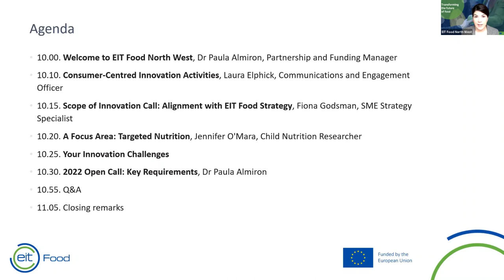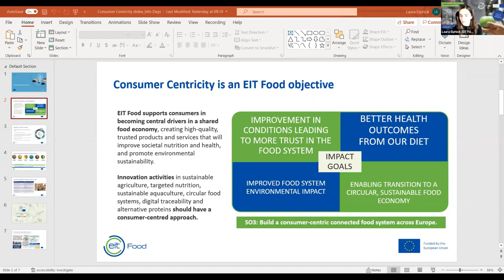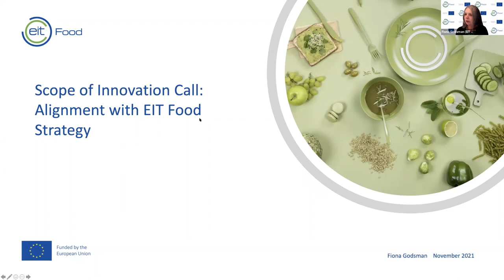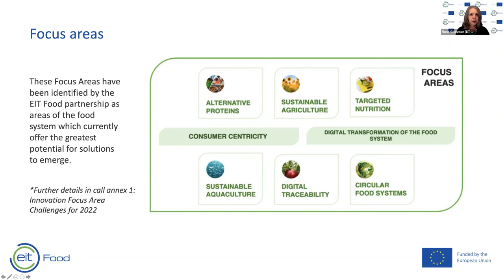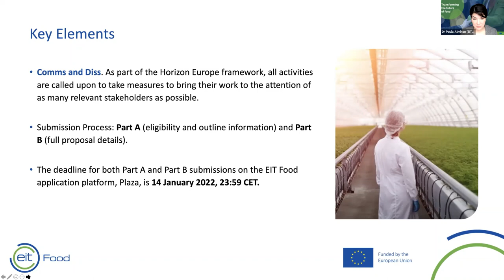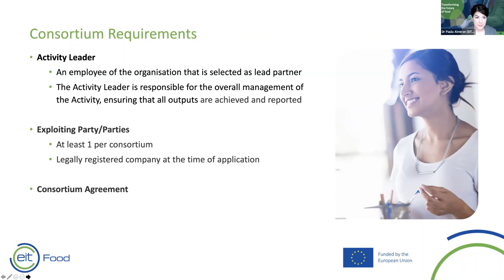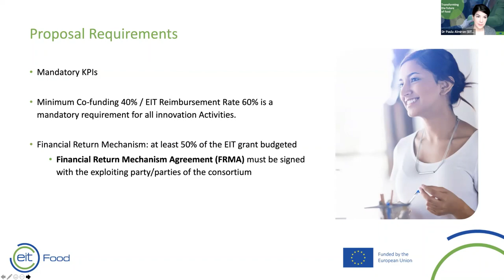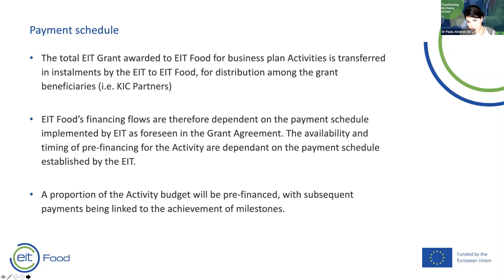EIT Food North West Info Day: 2022 Open Call for Innovation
0:00 Welcome to EIT Food North West, Dr Paula Almiron, Partnership and Funding Manager
07:23 Consumer-Centred Innovation Activities, Laura Elphick, Communications and Engagement Officer
12:46 Scope of Innovation Call: Alignment with EIT Food Strategy, Fiona Godsman, SME Strategy Specialist
19:16 A Focus Area: Targeted Nutrition, Jennifer O'Mara, Child Nutrition Researcher
21:40 2022 Open Call: Key Requirements, Dr Paula Almiron

QUESTIONS?

WHO IS THE 2022 OPEN CALL FOR?

• Businesses or research organisations who want to know more about the EIT Food Innovation 2022 Open Call
• The call is open to EIT Food partners and non-partners
• EU and associated countries to Horizon Europe

WHAT IS THE FUNDING FOR?
Innovation projects to accelerate the transformation of the food systems responding to one or more of the following EIT Food Strategic Objectives:

• Overcome low consumer trust
• Build a consumer-centric connected food system
• Educate to engage, innovate and advance
• Create consumer-valued food for healthier nutrition
• Enhance sustainability through resource stewardship
• Catalyse food entrepreneurship and innovation

WHERE DOES THE FUNDING COME FROM?
This funding is part of the EIT Food Innovation Fund, which aims to solve challenges and exploit opportunities to make the food systems more sustainable, healthy, and trusted within the European Union and Associated Countries.